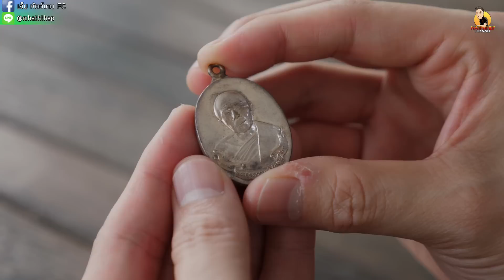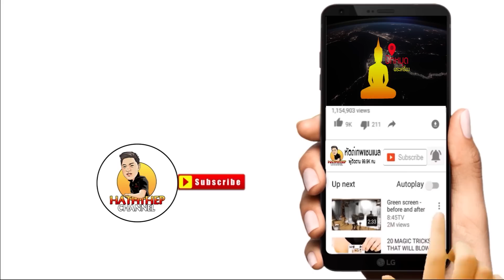เจอตรงไหน เช่าตรงนั้น! (ตามหาพระแท้ EP:77)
ตามหาพระแท้วันนี้ผมเดินทางไปที่จังหวัดสระบุรีเพื่อพระองค์เดียวนั้นก็คือ เหรียญห่วงเชื่อมหลวงปู่ทิมเนื้อเงินมูลค่ากว่าครึ่งล้านบาท แต่ยังไม่ได้นัดกันเลยว่าจะไปเจอกันที่ไหน ผมก็ขับรถไปเรื่อยๆเอาเป็นว่าเจอกันตรงไหนก็เช่ากันตรงนั้นละกัน?

1.เช่าบูชา 🙏

2.แลกเปลี่ยน-ขาย 🔃

3.ออกใบการันตี-มีรับประกัน🎑

4.ให้คำแนะนำ-พร้อมคำปรึกษา 🤝

5.ข้อมูลแน่น-พร้อมแบ่งปันความรู้ 👍

1.YouTube ช่อง​ : เอ็ม​ หัตถ์​เทพ​ FC
2.Fanpage ชื่อ : เอ็ม​ หัตถ์​เทพ​ FC
3.ร้านพระเครื่องเอ็ม​หัตถ์​เทพ